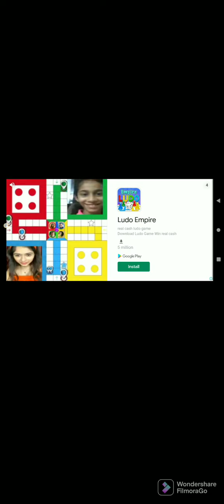Patience vaale log ye khel kr dekho ......full fun h ❤️